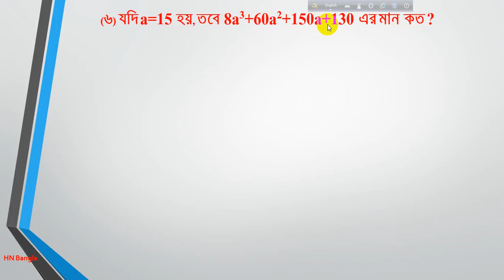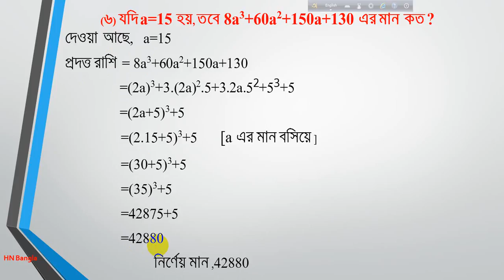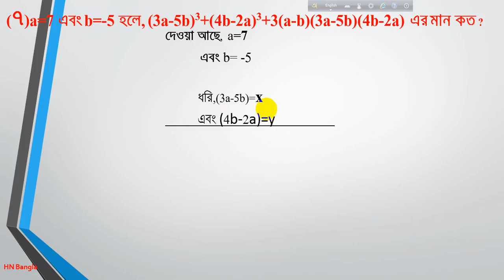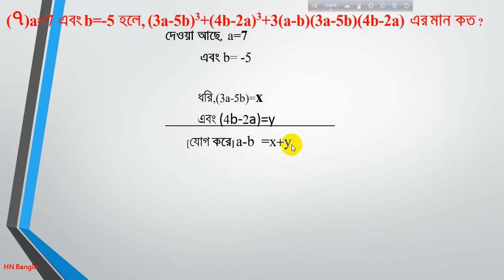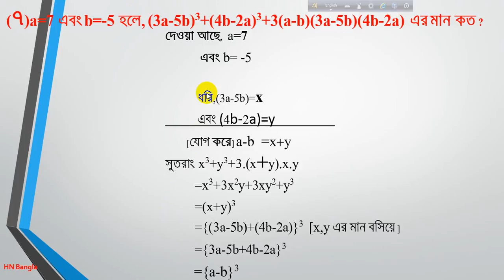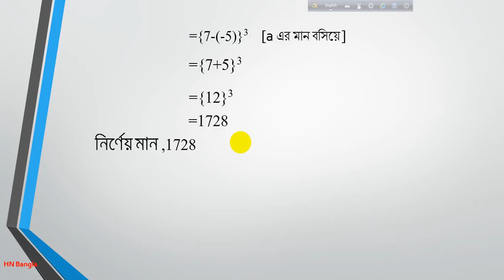শ্রেণী – নবম এবং দশম অনুশীলনী -৩.২ math-6,7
Lecture on Math Solution of Class 9-10
General Math book
Video Published: HN Bangla